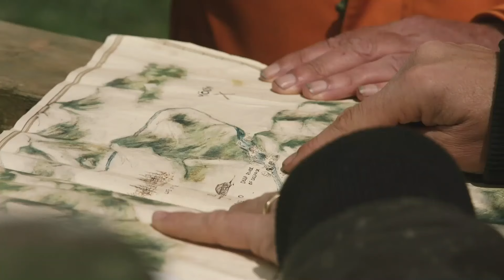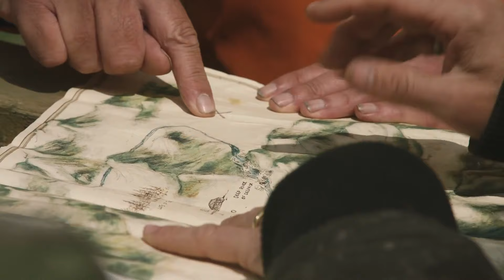Гранд Тур в Монголии (15 эпизод) 3 сезон 13 серия - Выживает толстейший - Grand Tour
Гранд Тур 3 сезон 13 серия - Выживает толстейший

Дата выхода серии: 5 апреля 2019

Джереми, Ричард и Джеймс окажутся посреди пустынной Монгольской степи и получат указание — ждать посылку. Посылка в скором времени прибудет — её сбросит на них военный вертолет. К сожалению для ведущих, в ней не будет никакого внедорожника типа неубиваемой Toyota Hilux или же другого вертолёта, но поменьше. Внутри будет лежать набор запчастей и инструментов, из которых парням придётся смастерить собственный автомобиль прежде, чем они умрут от голода и обезвоживания или же просто перебьют друг друга...)))